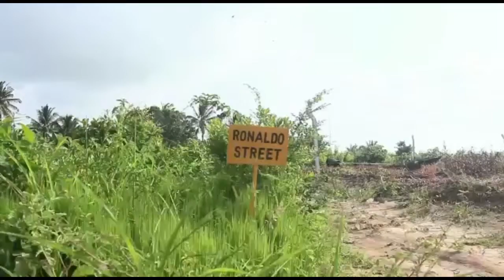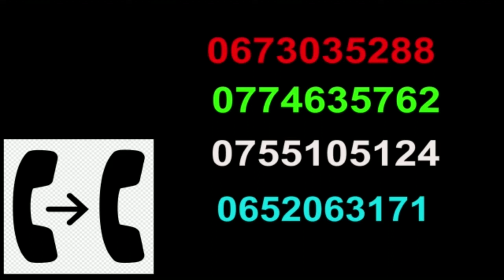HUTUBA YA MHE.RAIS SAMIA AKIPOKEA RIPOTI YA KIKOSI MAALUM CHA KURATIBU MAONI YA VYAMA VYA SIASA